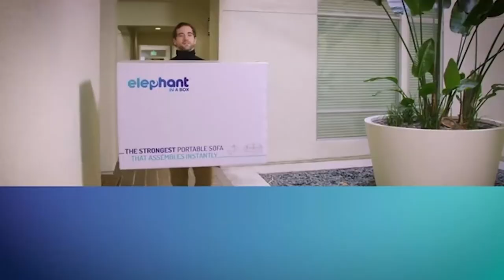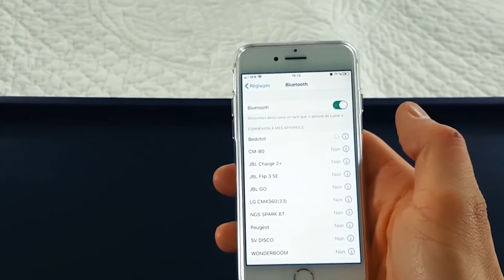Innovative And Smart Gadgets For Your Small Apartment Space Saving Ideas